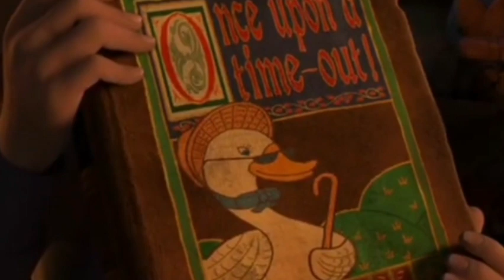Assustando Davi (Shrek) (DCP Especial de Halloween) Parte 4 - o Davi Exorcista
Special thanks to Wyatt for his OC Animation 😁👍🏻

Cast:
Davi Crossover (Eu/Toriko) como Shrek
Sheilla The Wolf (@Sheyas) como Princesa Fiona
Emilía (Collette), Ben (Eevee), Butch (Rockruff), Bello (Riolu), Laura (Danielle), Zaza (Annette) e Davi Jr. (Flamemon) como Bebês Ogros
@nickthemizfitactor222 (CatNap), @inelmahfouf7440 (Garfield) e @gohanproductions1243 (Oswald) como Burro
@DraketheHighlander como Gato de Botas
@Galaxysall-stars5222 como Biscoito
@WyattOsubaProductions como Pinóquio
@HouseOfSilver como Lobo Mal
@IMPProductions3213 (Jet The Hawk), @themysticals8481 (Nimona) e @cowboylandfriendsgang2009 (Kickin Chicken) como os Três Porquinhos
@lightningdavid600 como Padeiro
Arlequina como a Noiva do Biscoito
Dark-NW (King Dice) como Príncipe Encantado
Davi Exorcista (Eu/Steve) como Shrek Exorcista
Sr. Lobo como Jepeto
Mario (SMG4) como Grilo Falante